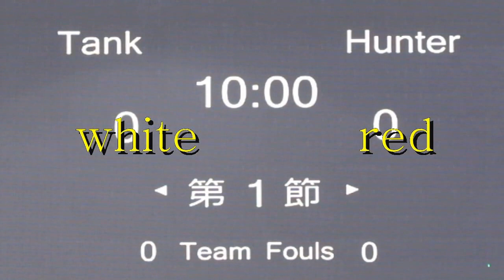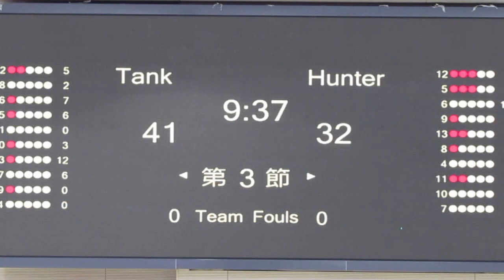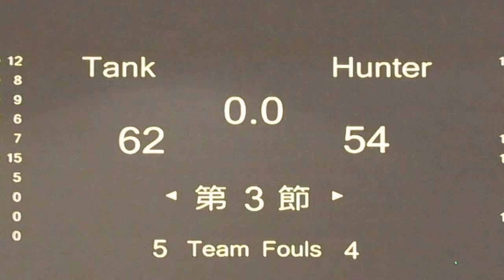Tank vs Hunter(2014.7.16.Nike League HK U19)Highlights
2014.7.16.Macphers Stadium 17:00 Tank(white) 78:74 Hunter(red)